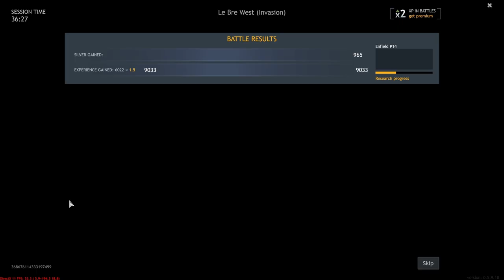My First Impression of Enlisted! Frags are Aggressive and Thorough Lovers Apparently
Just like the title says, this is my first impression of Enlisted. Editing was a bit wierd as the battles take so long and I actually only got 2 in all completed for this video. Anyway I think I was fairly solid (although havent played a shooter with quick scoping for some time). Gaijin made another extremely realistic war game, and the frags are the most realistic of it all!

If you are wondering what Enlisted is about even after watching this video:
point protection
trickshots
sniper rifles
tanks
planes
bombs
grenades
soldiers
germans
japanese
united states
war
ww1
ww2
20mm
simulation
friends
multiplayer
role play
Boom
Bang
Ratatatata
Ouch
Crunch
Smack
Dead
And you are enlisted again
WW3...